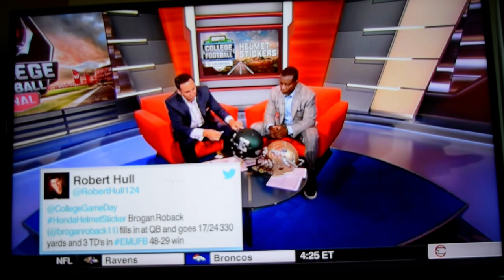Helmet Sticker for EMU Football from College Football Final (Sept. 12, 2015)